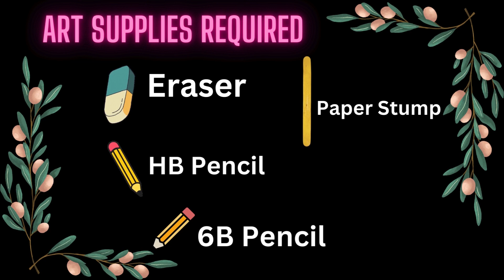How to draw cartoon Face Outline #13 for kids|Basic drawing|Easy drawing| stepbystepAnyone Can Draw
How to draw cartoon Face #13 for kids|Basic drawing|Easy drawing| Step by Step Anyone Can Draw
How to draw cartoon cowboy outlines & faces in different shapes, Easy drawing with step-by-step, In this video you must learn some information about cartoon art and Drawing activities

1) HB Pencil
2) Paper Stump
3) 6B Pencil

📡Channel description:-

ART BY
SUDHA.S

 / anyonecandrawofficial